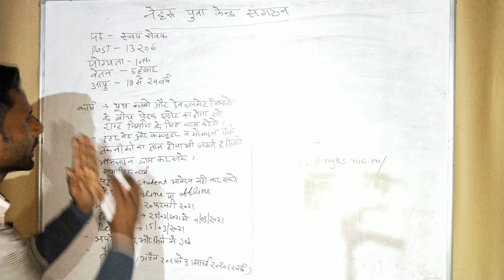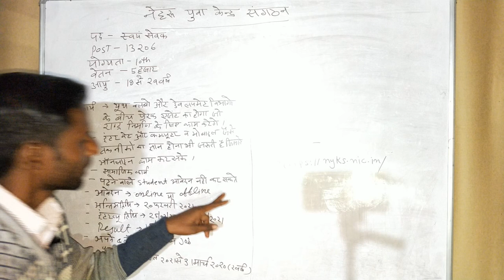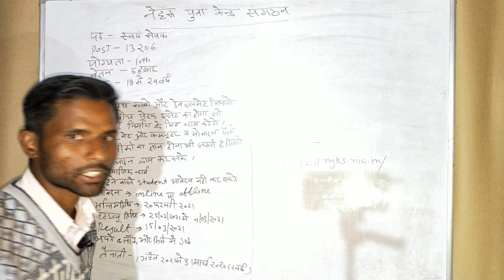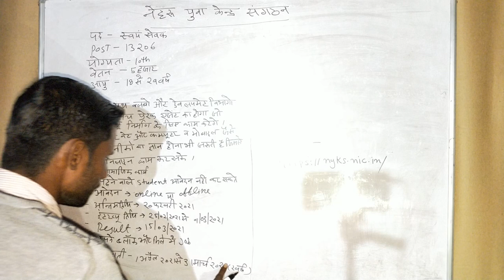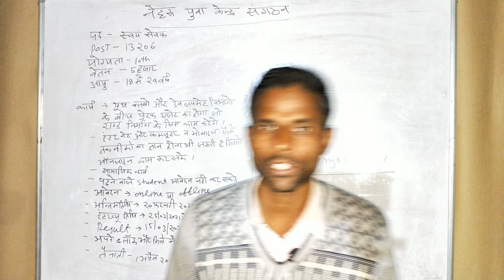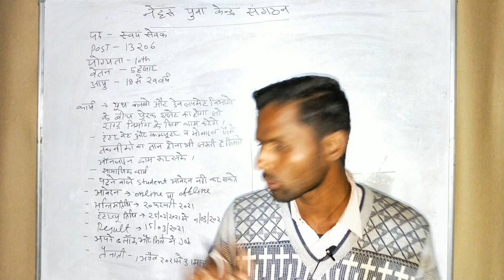Nehru Yuva Kendra Sangthan me 13206 vacancy out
Nehru Yuva Kendra Sangthan ne 13206 vacancy out kar di hai.
Post ka naam Swayam Sewak hai. Iski salary 5000rs./month hogi.
Ye bharti aapke liye ek opprtunity lekar aayi hai. So agra aap interested hai to is bharti ke form fill jarur kar dena.
Thanks.